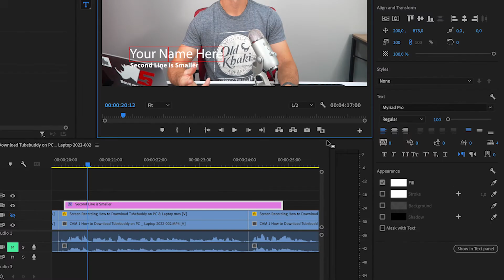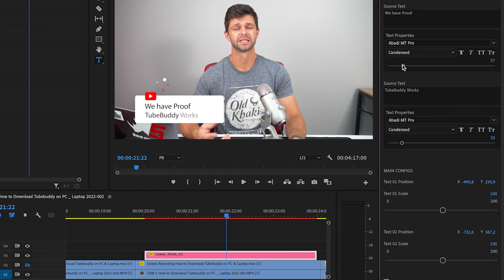How to ADD LOWER THIRDS to Video in PREMIERE PRO for YouTube 2025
Quick & Easy How to ADD LOWER THIRDS to video in PREMIERE PRO for YouTube 2025. This Premier Pro Tutorial will show you how to add lower thirds to your YouTube Videos

Get our Courses:
How to Edit YouTube Videos in Davinci Resolve Free for 14 days ***

YouTube Masterclass **
Premiere Pro **

If you are interested in getting started on YouTube you can download our free guide

Enjoy this video with Karl Oftebro showcasing DMWithKarl How to ADD LOWER THIRDS to Video in PREMIERE PRO for YouTube 2024